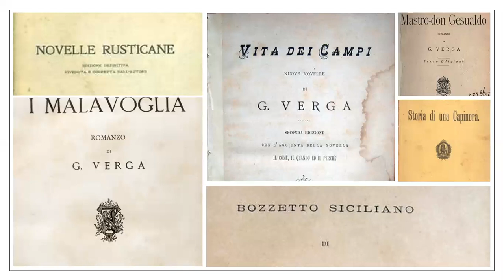Giovanni Verga - Introduzione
Introduzione alla vita, alla personalità e alle opere dell'autore.